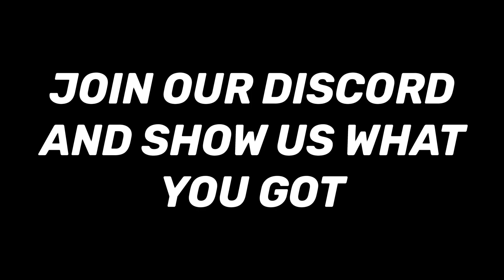UNSEENFB / TeamTage Part2 || UNSEEN ESPORTS|| Caution ⚠️